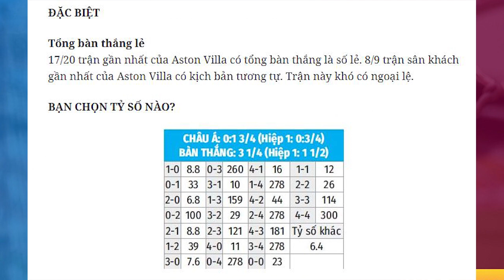Nhận định Soi Kèo bóng đá Man City vs Aston Villa, 01h00 ngày 21/1, đá bù vòng 1 giải Ngoại hạng An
Man City đang thể hiện phong độ tuyệt vời. Họ toàn thắng 8 trận gần nhất trên mọi đấu trường. Còn Aston Villa không có sự chuẩn bị tốt khi 10 thành viên ở đội 1 vừa trải qua thời gian cách ly vì Covid-19. Cơn “cuồng phong xanh” sẽ lại nổi để đánh chiếm ngôi đầu BXH.